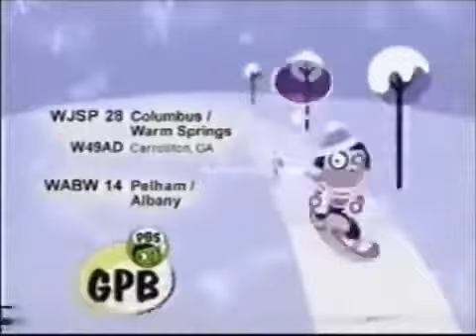PBS Kids Station ID - Weather (2004 GPB)